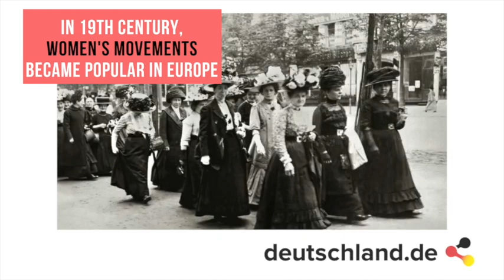100 years of women's suffrage in Germany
Make your voice heard! How women in Germany fought for their right to vote.